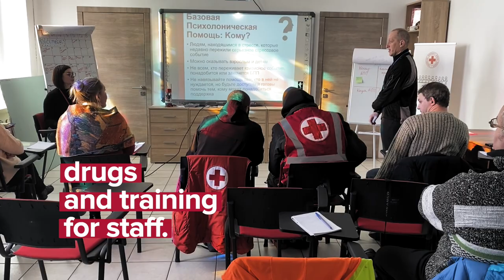Russia-Ukraine armed conflict over the past year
Over the past 12 months, millions of people across Ukraine have fled their homes, thousands have died and been injured, and civilian infrastructures have been heavily damaged and destroyed.